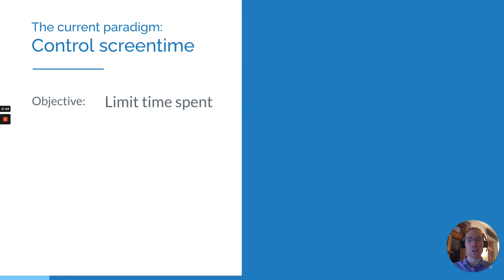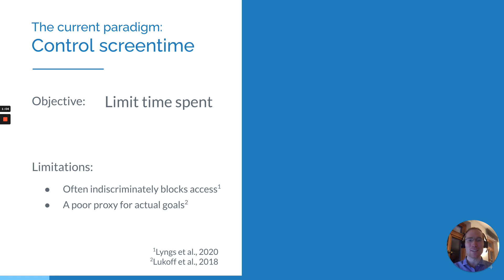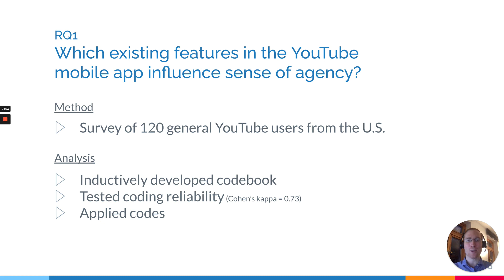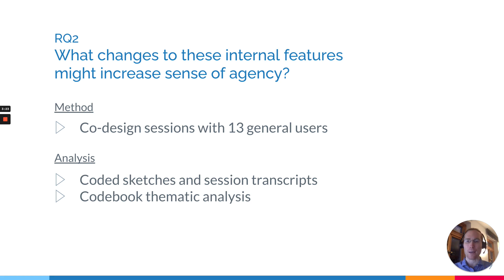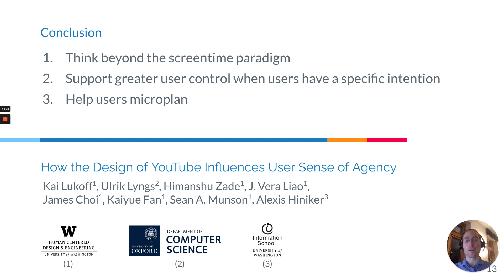How the Design of YouTube Influences User Sense of Agency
Kai Lukoff, Ulrik Lyngs, Himanshu Zade, J. Vera Liao, James Choi, Kaiyue Fan, Sean A. Munson, Alexis Hiniker

Session: UX and Interaction Design and Research: Techniques, Insights & Prototyping / Reflection, Behavior, Change & Learning

Abstract
In the attention economy, video apps employ design mechanisms like autoplay that exploit psychological vulnerabilities to maximize watch time. Consequently, many people feel a lack of agency over their app use, which is linked to negative life effects such as loss of sleep. Prior design research has innovated external mechanisms that police multiple apps, such as lockout timers. In this work, we shift the focus to how the internal mechanisms of an app can support user agency, taking the popular YouTube mobile app as a test case. From a survey of 120 U.S. users, we find that autoplay and recommendations primarily undermine sense of agency, while playlists and search support it. From 13 co-design sessions, we find that when users have a specific intention for how they want to use YouTube they prefer interfaces that support greater agency. We discuss implications for how designers can help users reclaim a sense of agency over their media use.